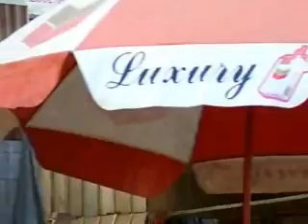"Cambodia Update" - KCC Missions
Here's a video we created to give an update on the exciting happenings KCC is involved in at Cambodia.